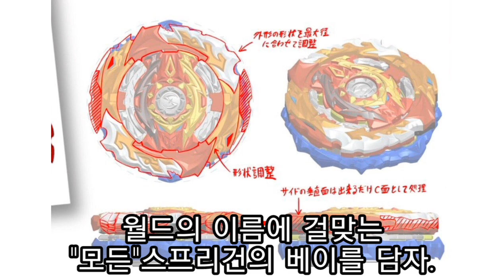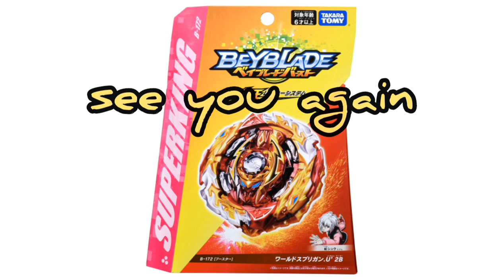월드스프리건 제작비화 베이블레이드 슈퍼킹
A조
all in one blader
글라이드 라그나로크 뱅가드 블릿
블레이더 리오
마스터 바하무트 어라운드 베어링

김복자
츠바이 롱기누스 굉 패러독스 볼캐닉대시
사람그저
레이지 디아볼로스 3A 졸트대시

B조
한재균
저지먼트 아킬레스 이그니션대시 환
infinite akilles
마스터 아킬레스 제니스 아토믹

혜지
마스터 롱기누스 드레이크 얼티밋리부트대시
강이안
템페스트 루시퍼 1D 휠 에볼루션 대시

C조
쥬비올레 그레이스
템페스트 루시퍼 2S 베어링
프래셜
커스 디아볼로스 2A 익스텐드 플러스

Bob soondeguk
유니온 발키리 블리츠 에볼루션대시
꼬밍이
레이지 디아볼로스 3A 퀵대시

D조
룰루랄라룰루랄라
어비스 롱기누스 2S 뫼비우스
북극곰 페럴
커스 루시퍼 2A 익스텐드 플러스

태민이
로드 스프리건 제니스 옥타
설풍,렌의 스승 슈
브레이브 루시퍼2A 킵대시